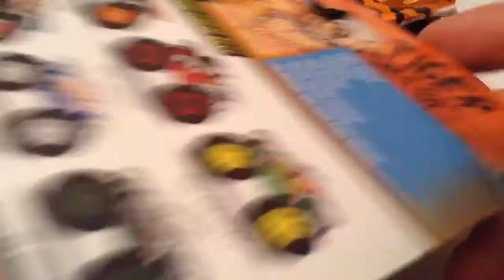G+ AA - 2018-0825